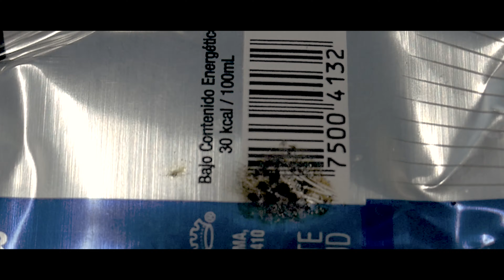JASE ODC - TIEMPOS CALAVERAS (VÍDEO OFICIAL)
RAP : @JASE ODC
PRODUCCIÓN
VISUAL : LA JUNGLA
M E Z C A L - C R E W - S T .
WADARAP NL 2020